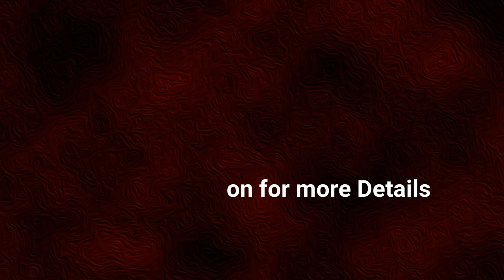Gold Plated 1 Year Guaranteed Haram At Wholesale Price || Kerala Light Weight Haram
Watch this video for Pure Gold Plated Guarantee Haram Collection at Best Price.

1. When entering your payment on the checkout page, click Redeem a coupon below your payment method
2. Enter your code
3. Click Apply